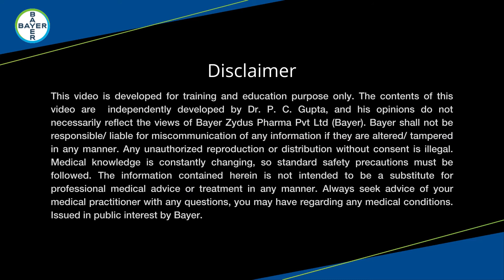Recognizing the importance of Deep Vein Thrombosis (DVT) with Dr. P.C.Gupta on WorldThrombosisDay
There are more than a million cases per year (India) of Deep Vein Thrombosis (DVT).

In this video Dr. P.C.Gupta firstly acknowledges the importance of recognizing October 13th as WorldThrombosisDay and sheds light on how physicians across the globe have started recognizing deep vein thrombosis and pulmonary embolism as a major problem and have started taking steps to prevent this in hospitalized patients.

Please watch the entire video for a better understanding of DVT, prevention of DVT, DVT management and much more.